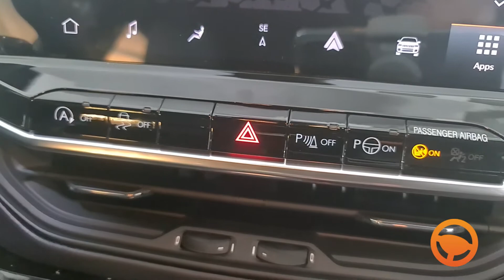Visão geral | JEEP COMPASS LONGITUDE T270 AT 2022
Confira todas as novidades neste vídeo do JEEP COMPASS LONGITUDE T270 painel completamente redesenhado, com destaque para novas centrais multimídia de estilo flutuante também novos para-choques dianteiros, grade redesenhada e faróis mais afilados. Está curioso para conhecer? Então Vamos Lá!!!

MAIS DETALHES  | OPCIONAIS:
☑️ Direção elétrica
☑️ Freios ABS
☑️ Acendimento automático dos faróis
☑️ Ajuste do volante em altura e profundidade
☑️ Alarme
☑️ Alerta de velocidade e manutenção programada
☑️ Apoia-Braço Com Porta Objetos
☑️ Apple Carplay E Android Auto Com Espelhamento Sem Fio
☑️ Ar Condicionado Automático Dual Zone
☑️ Banco Do Motorista Com Regulagem De Altura
☑️ Banco Do Passageiro Rebatível
☑️ Banco Traseiro Bipartido 60/40 E Rebatível
☑️ Bolsa Porta Objetos Atrás Dos Bancos Dianteiros
☑️ Câmbio Automático De 6 Marchas
☑️ Câmera De Estacionamento Traseira
☑️ Chave presencial
☑️ Controle Eletrônico Anti Capotamento
☑️ Faróis Full LED Com Assinatura Em LED
☑️ Freio De Estacionamento Eletrônico
☑️ HSA (Hill Start Assist)
☑️ Isofix
☑️ Jeep Traction Control+
☑️ Limitador De Velocidade
☑️ Limpador E Desembaçador Dos Vidros Traseiros
☑️ Panic Break Assist
☑️ Limitador de velocidade
☑️ Piloto Automático
☑️ Retrovisores Externos Elétricos
☑️ Seis Airbags (Frontais, Laterais E De Cortina)
☑️ Sensor De Estacionamento Traseiro
☑️ Sistema Auto Hold
☑️ Sistema De Áudio Com 6 Alto Falantes , USB E Bluetooth
☑️ Sistema De Monitoramento De Pressão Dos Pneus
☑️ Sistema Start&Stop
☑️ Travas Elétricas Nas Portas E Porta Malas
☑️ Vidros Elétricos Nas 4 Portas Com One Touch
☑️ Volante Com Acabamento Em Couro
☑️ E muito mais!